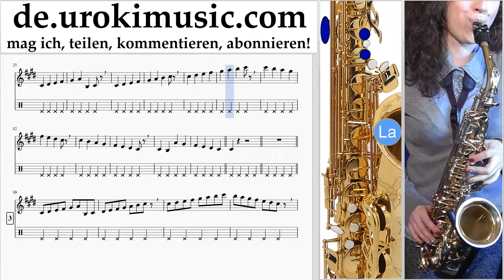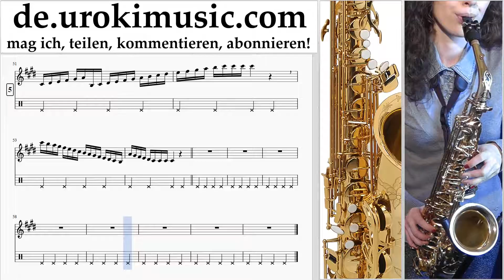Saxophonunterricht Tenor Bon Jovi - Knockout Teil#1 um-995